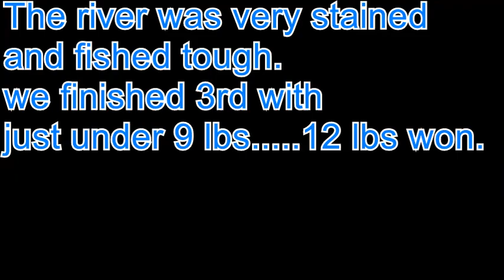Cooper River Bass Fishing Tournament 11/28/2015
Cooper River Bass Fishing (South Carolina)